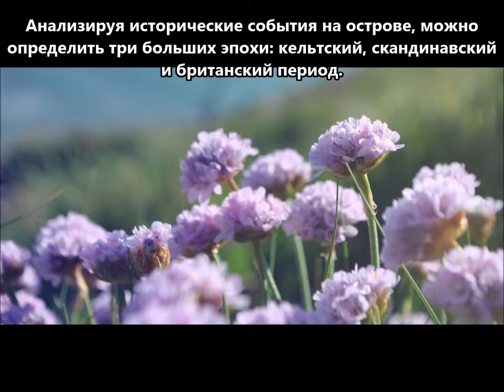MD1U Остров Мэн. С сайта dxnews.com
MD1U. Марк, M0UTD будет активен с острова Мэн, IOTA EU - 116, в соревнованиях CQ WW WPX SSB Contest 27 - 28 марта 2016 позывным MD1U.